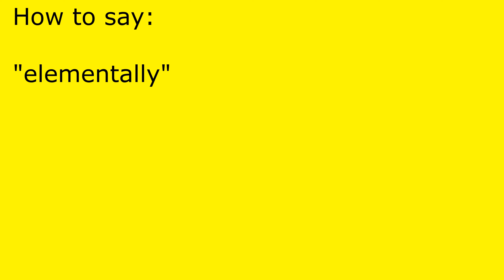How to pronounce elementally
elementally pronunciation.